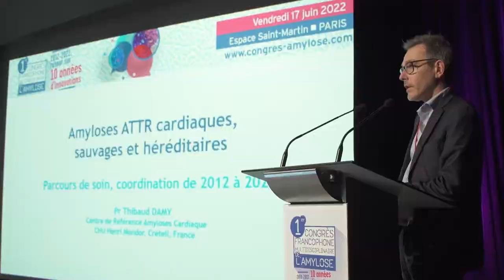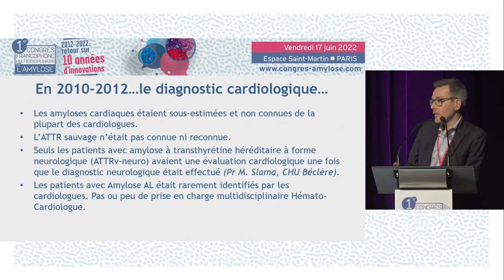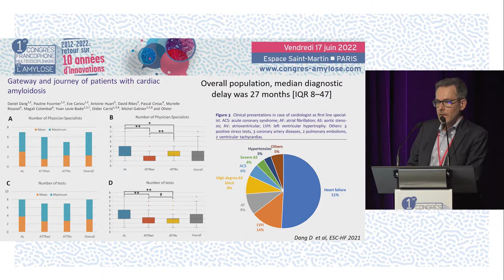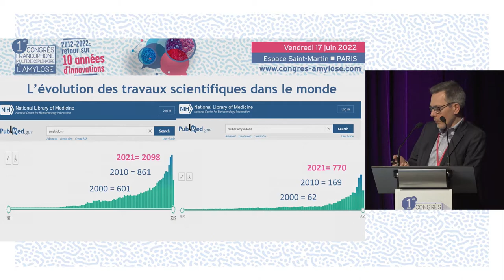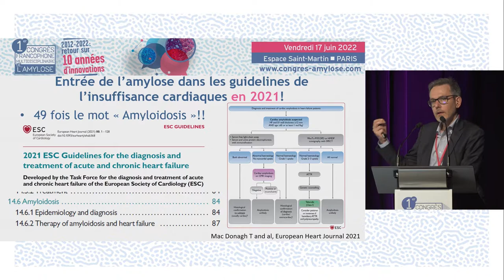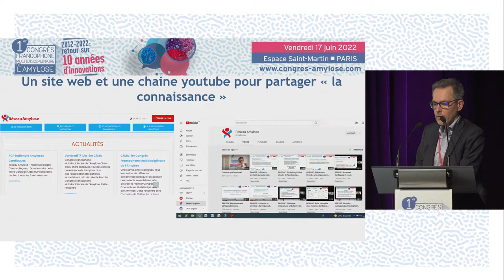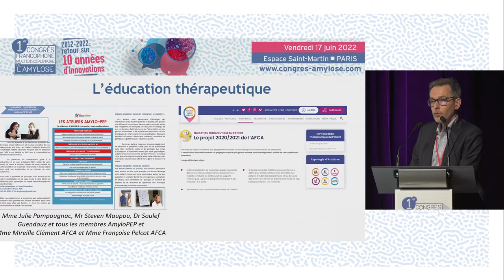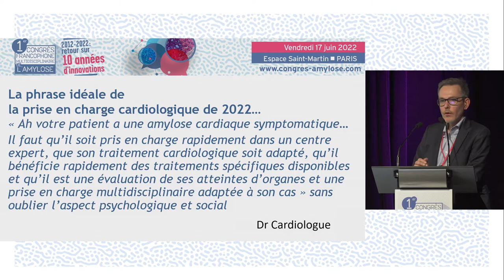Amyloses ATTR cardiaques, sauvages et héréditaires - parcours de soin, coordination.CFMA. T.DAMY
Le Pr Thibaud DAMY de Créteil réalise une présentation du parcours de soin et de la coordination pour les patients porteurs d'une Amyloses ATTR cardiaques, sauvages et héréditaires. La discussion est commentée par le Dr Céline LABEYRIE (Le Kremlin-Bicêtre), Pr Benoît FUNALOT (Créteil), Dr Silvia OGHINA (Créteil).